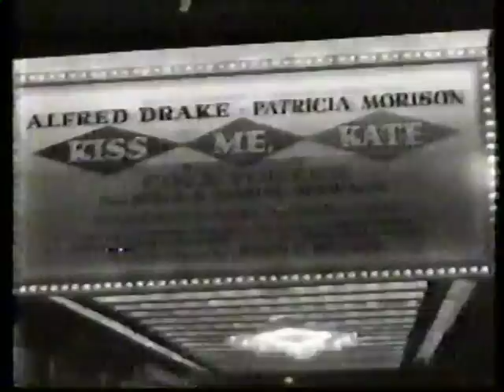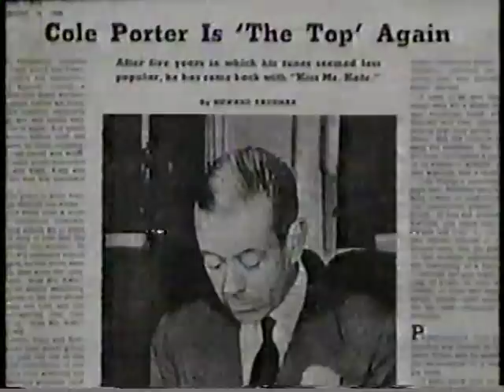The Cole Porter Story - Part 3 presented by American Masters